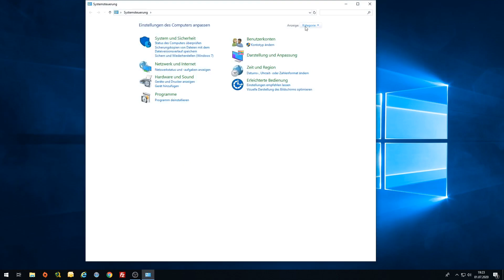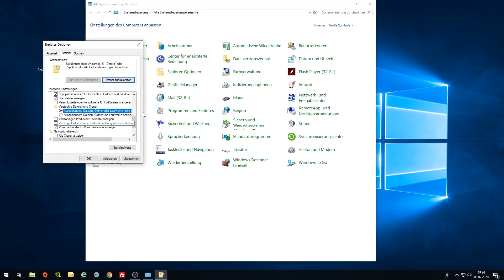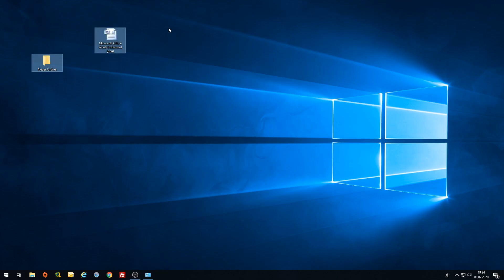Dateien und Ordner verstecken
Ein kurzes Video wie man Dateien und Ordner verstecken kann bzw. sie wieder sichtbar macht.